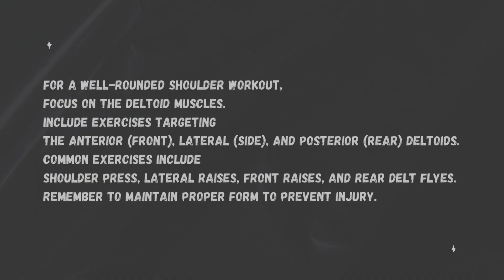Get Bigger Stronger Delts With A Pair Of Dumbbell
A complete shoulder workout should target all three deltoid heads:
1.Anterior (front)
2.Lateral (middle)
3.Posterior (rear)
Include exercises like
a.Shoulder press
b.Lateral raises
c.Front raises
d.Rear deltoid exercises such as reverse flys